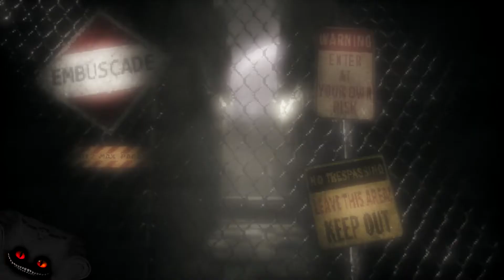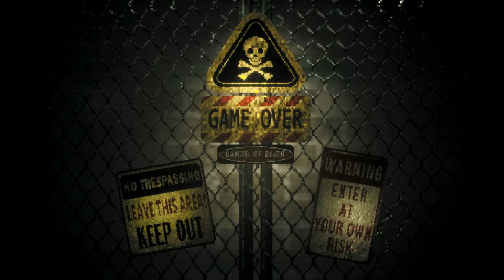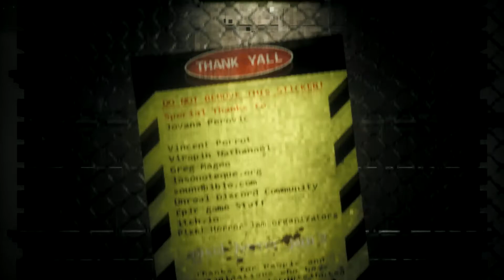Let's Play: Embuscade! (Garbage Feast!)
Welcome to Embuscade, a game created in a month by a single person. Inspired by Silent Hill, it's chock full of spooky atmosphere...and garbage eating.
...Yeah...
It's also of french origin, but I'm willing to forgive that because it has a pretty cool voxel aesthetic going on.